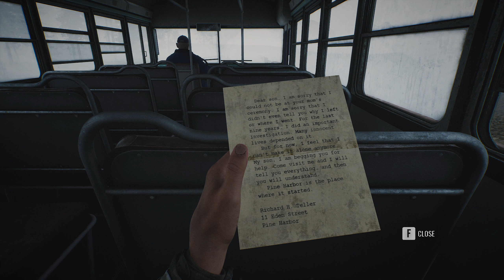New Unreal Engine 5 Horror Game 2024 | PINE HARBOR PC Gameplay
New Unreal Engine 5 Horror Game 2024 PINE HARBOR Early Access PC Gameplay

Pine Harbor was a small fishing town on the shores of the North Atlantic Ocean, surrounded by cliffs and dense pine forests, shrouded in thick fog. But everything changed as a result of a technological disaster. Explore the town, help its residents, and delve into the depths of the dark forests.